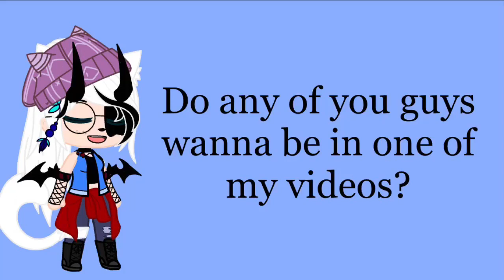Do any of you want to?